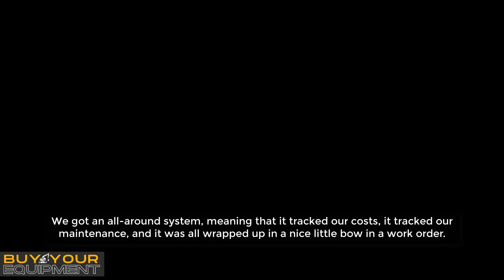All Around System